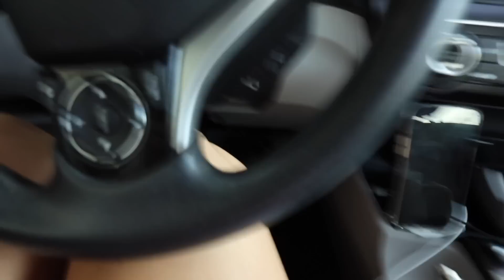visiting sierra in san diego! girls beach day & christmas movie night | vlogmas day 6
0:00 let's go to san diego! & OOTD
2:50 there's always gonna be drama
4:20 reunited with sierra! GIRLS DAYYY
5:14 lunch date with the girlies
6:52 beach at sunset :) so happy
10:28 finally wearing my new swimsuit (in december)
11:46 polar express and hot chocolate time!
13:06 i have a new boyfriend...
15:33 late night chats are the BEST
16:09 breakfast at the schultzzie restaurant
19:17 advent calendars with non-paper towel drew
26:10 thank you so much for being here!